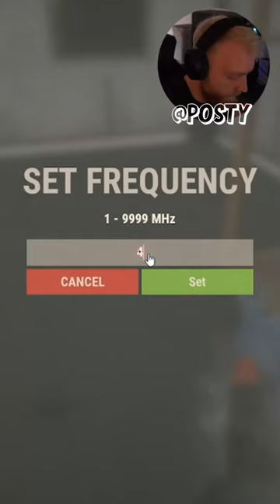i turned oil rig into a trap base..